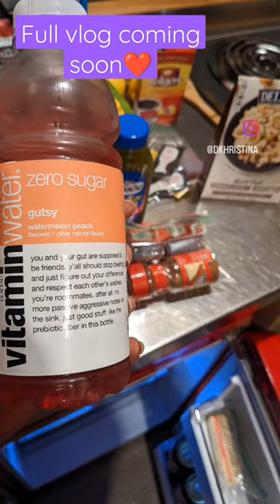Quick trip to the Getaway cabins in LaRue, Tx